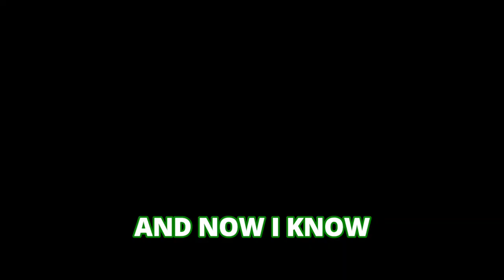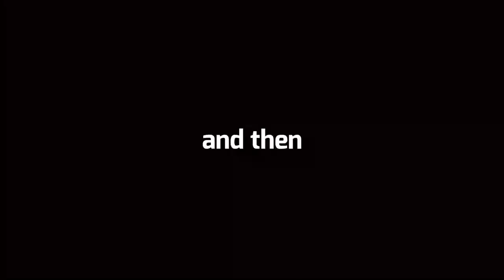Have you seen it? | Destiny 2 Funny Moments #37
Thanks again for the massive support on the videos recently. I hope you all have a great day!
Peeps:
Bahb (Green)
Bons (Red)
Chandler (Purple)
Pumbies (Blue)
WashboardJohnny (Dark Purple)
Gumbies (Light Green)
SuperTimeCat (Grey)
Traffic Safety (Orange)
Manny (Light Blue)